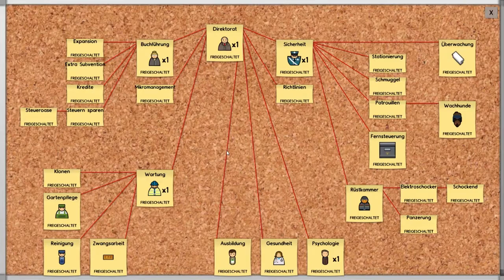LP Prison Architect - Projekt: Der MegaKnast #033 - Große Überraschung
Also damit habe ich wirklich nicht gerechnet. Aber ich spoiler hier nicht, also schaut es auch einfach an! :D